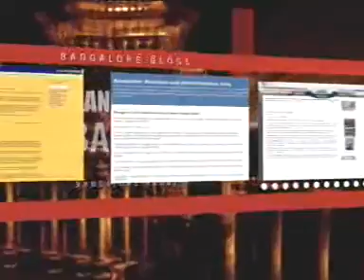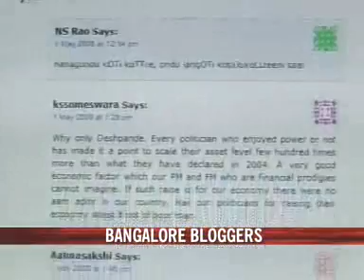Bangalore using blogs for elections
Bangalore is living up to its reputation as a city of the tech savvy in the run to the election. People in Bangalore are using blogs to discuss everything from women in politics to criminal candidates.